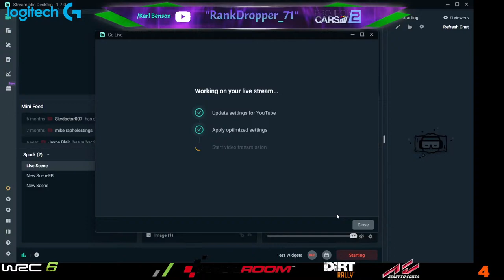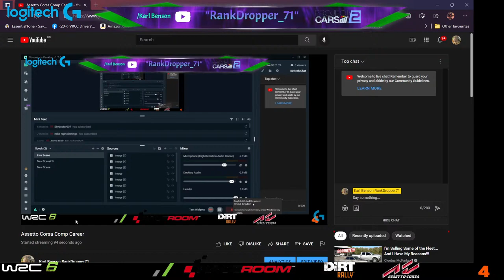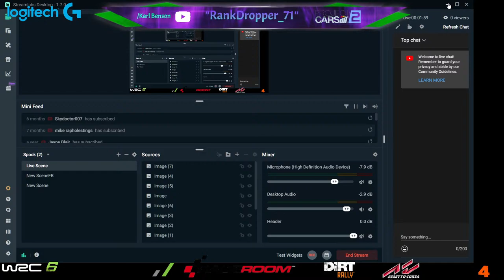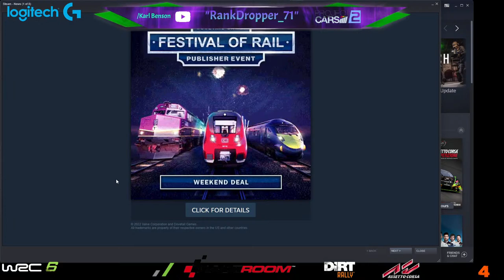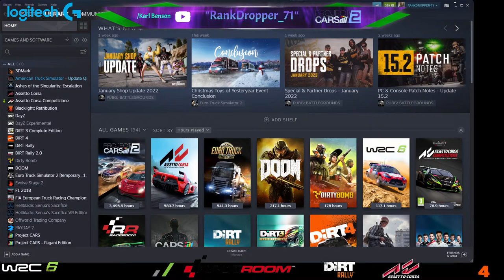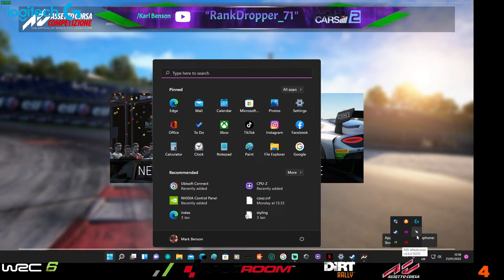Assetto Corsa Comp Career